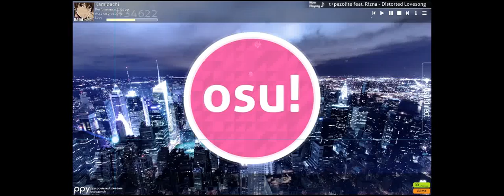[osu!] ARCIEN - Future Son [N A S Y A'S OK DAD] HD | FC ~ (Kamidachi)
Circles and their clickage.
Played - 2/11/2016
GOD DAMNIT OKAY DAD.